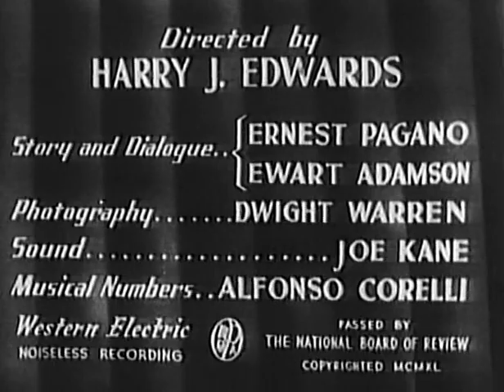Dora Dunkin Donuts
This is one Shirley Temple gem that is unfortunately overlooked.